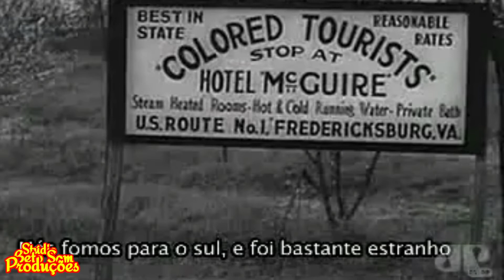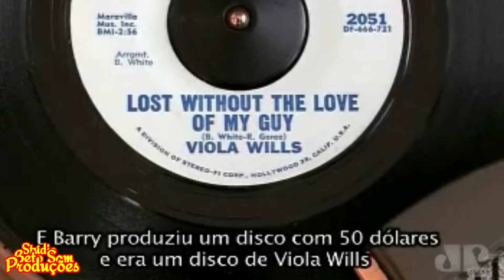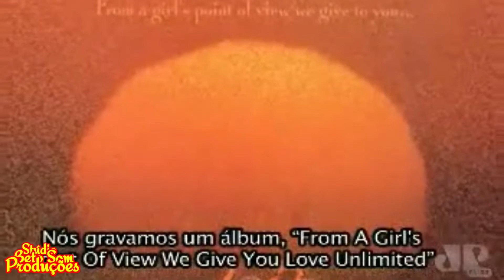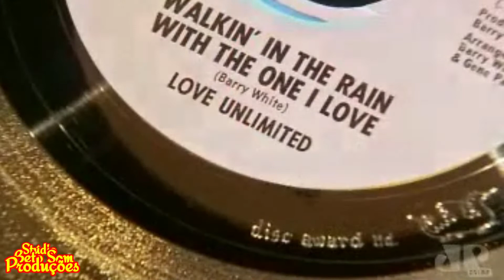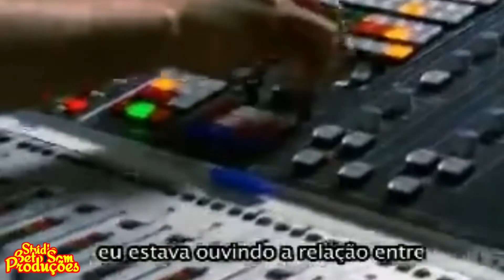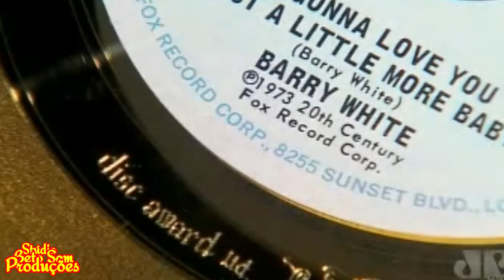Barry White Documentáry